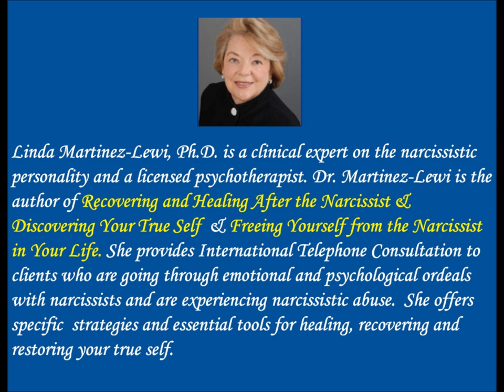Suffering From Severe Adrenal Fatigue - Divorcing a Covert Narcissist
My latest book: Recovering and Healing After the Narcissist is available on Amazon When an individual suffers from severe adrenal fatigue they are exhausted most of the time even after a night's sleep.  Adrenal fatigue is a very difficult, painful syndrome. Divorcing a covert narcissist is very challenging since they are constantly picking at you and trying to pull you down emotionally, psychologically and mentally.  Learn about severe adrenal fatigue, what it is, how you can deal with it through your diet, lifestyle and the way you learn to be kind to yourself. You can and will heal from severe adrenal fatigue. You deserve to live in freedom from the covert narcissist, feel deep inner peace and have the full use of all of your creative gifts. This video addresses the many ways that you can heal each day.